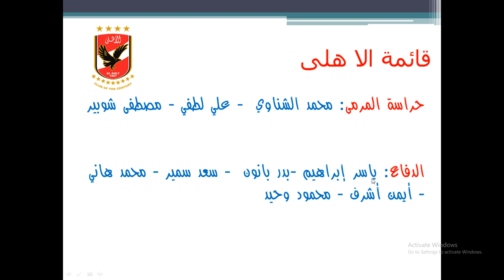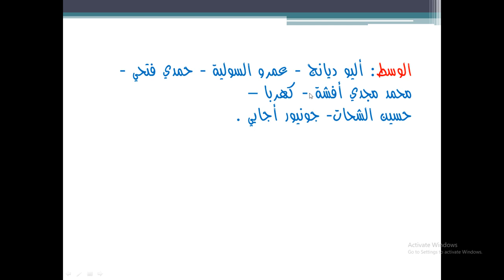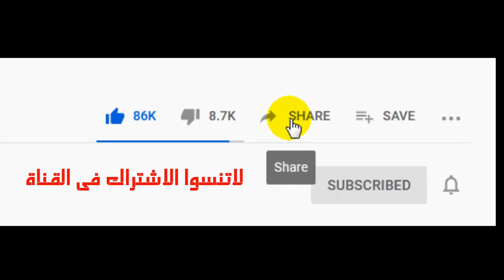موعد مباراة الاهلى القادمة مع فيتا كلوب والقنوات الناقلة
القنوات_الناقلة_لمباراة الاهلى
موعد مباراة الاهلى القادمة مع فيتا كلوب و القنوات الناقلة
موعد مباراة الأهلي وفيتا كلوب الكونغولى في دوري أبطال إفريقيا والقنوات الناقلة
موعد مباراة الأهلي القادمة أمام فيتا كلوب في الجولة الثالثة من دور المجموعات لبطولة دوري أبطال إفريقيا، وما هي القنوات الناقلة
موعد مباراة الاهلى القادمة مع فيتا كلوب الكونغولى و القنوات الناقلة  للمباراة موعدنا مع المباراة القادمة للنادى الاهلى مع فريق  فيتا كلوب الكونغولى فى بطولة دورى ابطال افريقيا
ترتيب المجموعة الاولى فى  دورى ابطال افريقيا
ترتيب المجموعة الاولى فى بطولة  دورى ابطال افريقيا
موعد مباراة الاهلى القادمه
موعد مباراة الاهلى القادمة
توقيت مباراة الاهلى وفيتا كلوب
معياد مباراة الاهلى القادمة
معاد مباراة الاهلى القادمة
ماتش الاهلى  و فيتا كلوب الكونغولى
امتى ماتش الاهلى الجاى
ماتش الاهلى يوم ايه
ماتش الاهلى الساعة كام
مشاهدة مباراة الاهلى وفيتا كلوب الكونغولى
القنوات_الناقلة_لمباراة الاهلى
سيمبا التنزاني فيتا كلوب المريخ السودانى الاهلى المصرى
تردد القنوات الناقله لمباراه الاهلي
بي إن سبورتس
beinsports
beIN Sports HD 7
caf